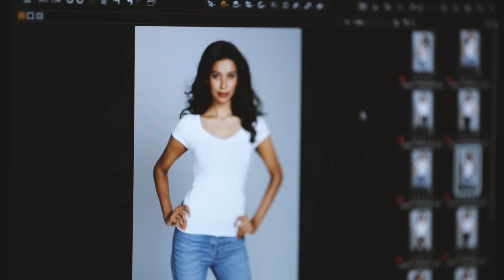The Next Miss Universe Malaysia 2017 | Top 18 Finalist: Olle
Ollemadthee
24, Student

Fresh out of her mining engineering course, Olle envisions herself contributing to environmental causes through her influence as a public figure. Will this tenacious girl be your next Miss Universe Malaysia?

Be in the know of our latest updates!